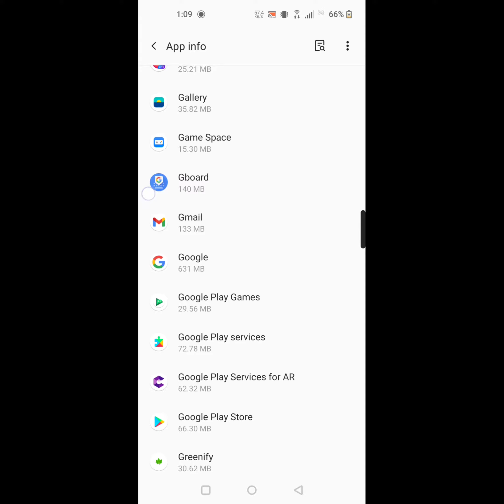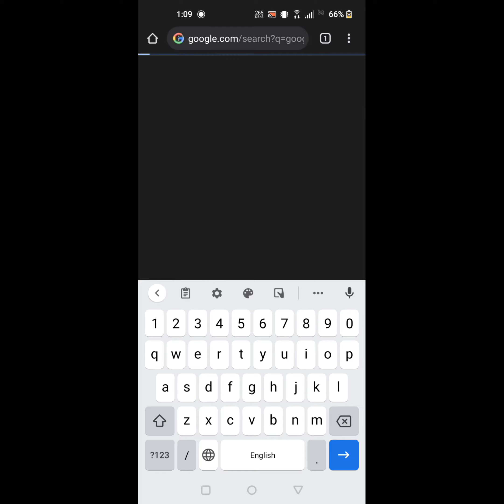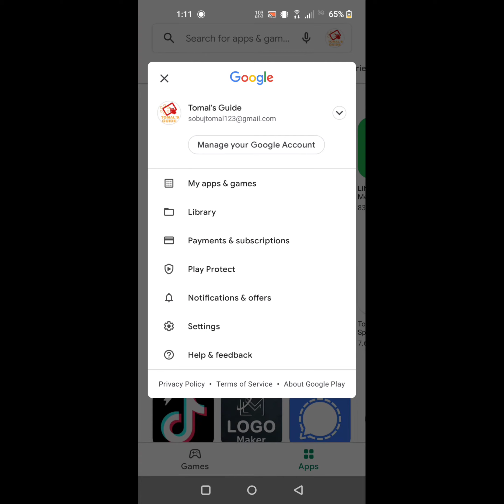How to Fix This Device Isn't Play Protect Certified problem | Error By Google Play Services 2021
Are you looking for how to fix  This Device Isn't Play Protect Certified | Error By Google Play Services 2021?  In this video I show you how to fix This Device Isn't Play Protect Certified | Error By Google Play Services 2021  .
And find out google play store and google play services app
I hope that this method solve This Device Isn't Play Protect Certified | Error By Google Play Services 2021
How to certify my device on Google Play Store
This device isn t Play protect certified Xiaomi
this device isn't play protect certified huawei
this device isn't play protect certified boox
Omnirom This device isn t Play Protect certified
How do I fix Google Play protect not certified?
How do I get my device play Protect certified?
How do I reset Google Play protect?
How do you check if a device is Google certified